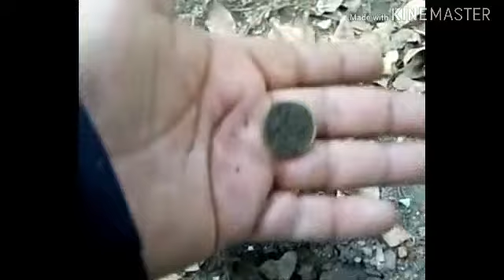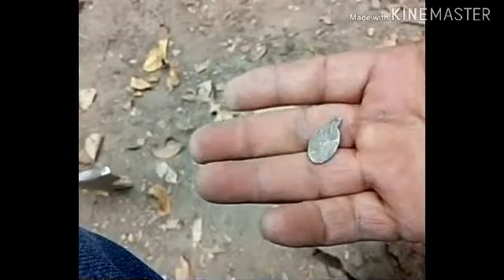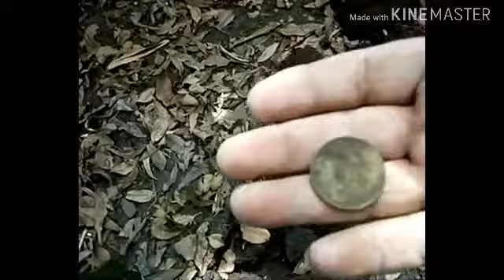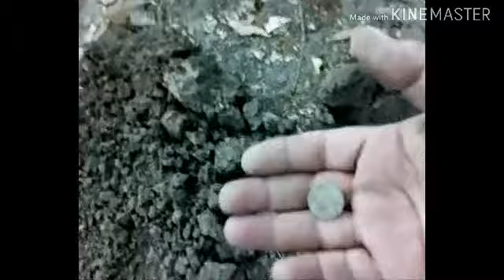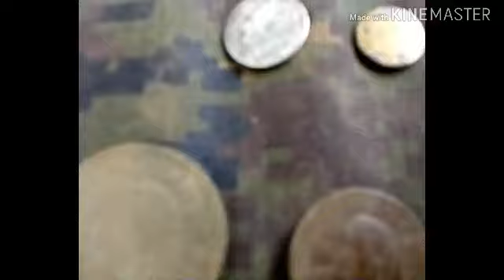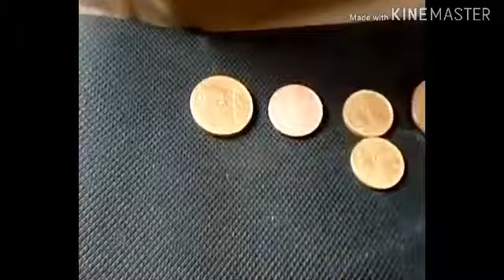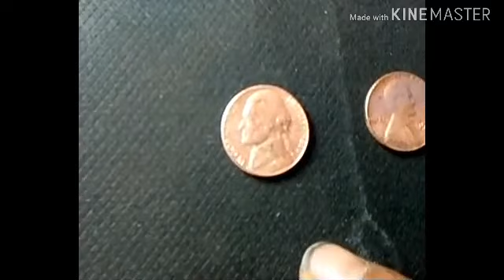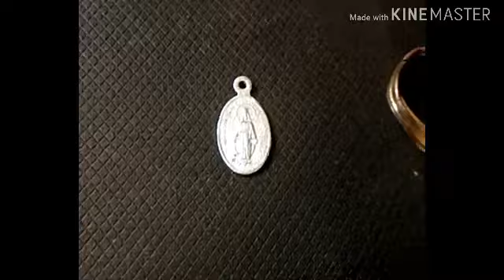El Coyote de la cdmx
Hola amigos y amigas en esta ocasión salimos a un parque dentro de la cdmx y cual fue nuestra sorpresa que un compañero se encontró un coyote de piña